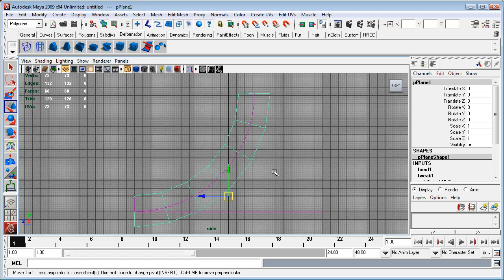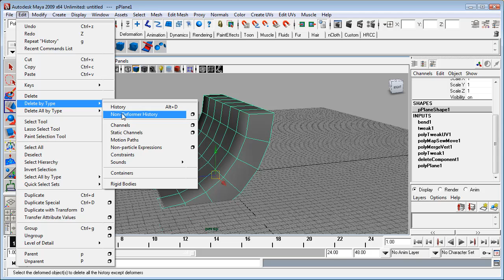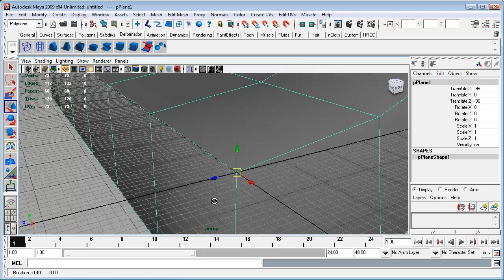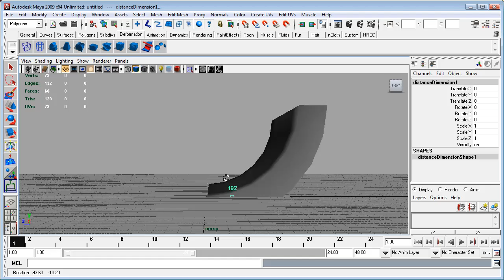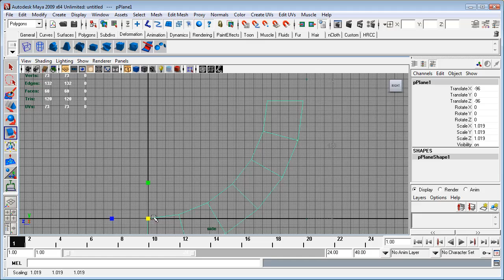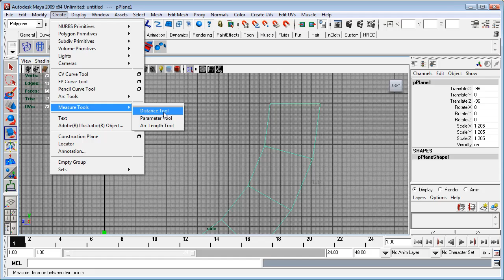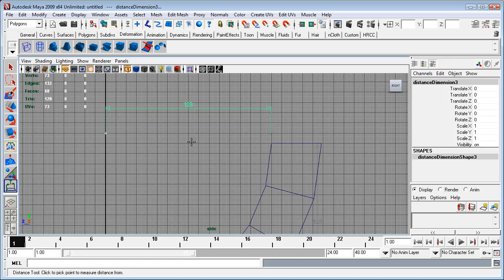Maya to ZBrush to UDK - Part 4 - Finishing touches in Maya.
Static Mesh Workflow - From Maya to ZBrush to UDK.

This series covers the creation of static meshes in Maya and generation of Normal, Height and Texture Maps in ZBrush.

In this lesson we put the finishing touches on the model in Maya, adjusting the scale for snapping to the UDK grid.

This video is not endorsed by Epic Games, but this sort of tutorial is allowed.

Music copyright Carl Newby.